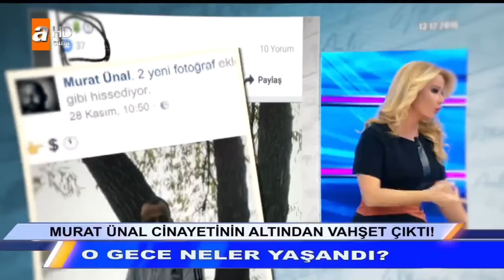Murat Ünal cinayetinin altından vahşet çıktı! - Müge Anlı ile Tatlı Sert 12 Eylül 2017 HD